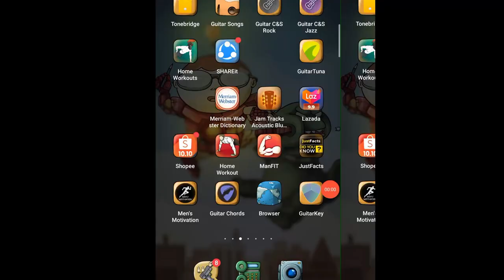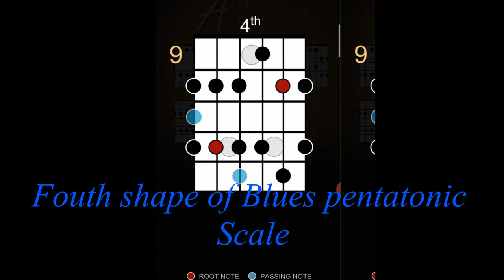How to practice acoustic guitar |Harry Bert's TV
Content title: How to practice acoustic guitar, in the style of blues using the app
This video is about, How to practice an acoustic guitar in the style of blues using an application without someone to jam, or you just want to improve yourself in playing your guitar by yourself in the sexiest romantic way.